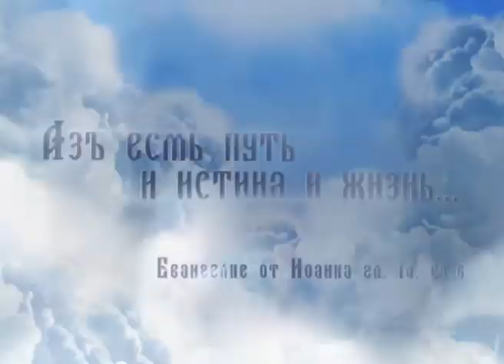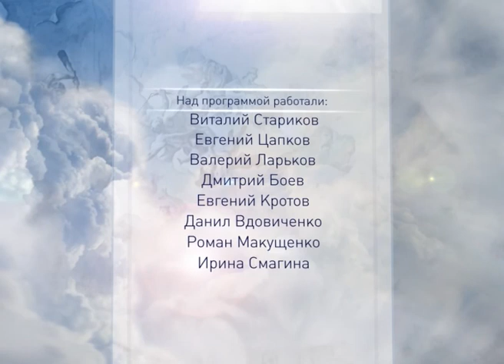«Путь, истина и жизнь» (29.04.2014)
В новом выпуске программы «Путь, истина и жизнь» рассказывается о паломнической делегации Фонда Андрея Первозванного, которая в преддверии Пасхи отправилась в Иерусалим за Благодатным огнем, и о пребывании святыни в Белгородской области.